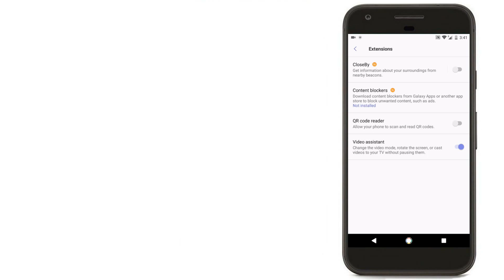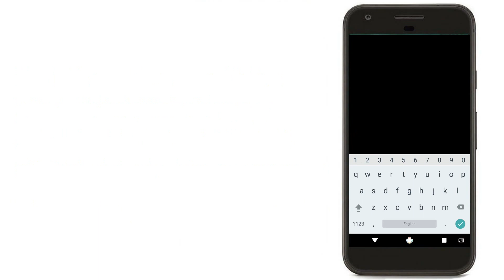Samsung's Internet beta for Google pixel and Nexus devices.. Feature Walk-through.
Flipkart mobiles at deal price

Amazon mobiles at deal price One Browser for all Android devices.

Samsung Internet for Android is a Simple, Fast, and Reliable web browser for your phone and tablet. It has replaced the Android Stock browser on Samsung Galaxy devices since 2012 to provide a browser highly optimized for our devices.

Samsung Internet for Android, the best browser for android devices. Continuously evolving to provide you with the best browsing experience.